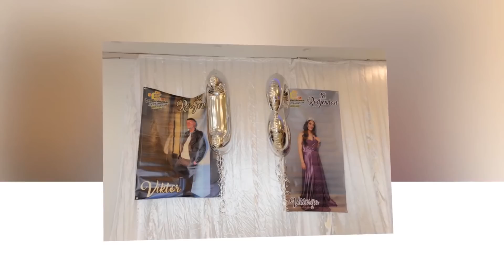18-TI RODJENDAN VIKTORIJA&VIKTOR PART1 02.07.2022.DÜSSELDORF VIDEO PRODUCTION (STUDIO ROMA ELVIS 4K)